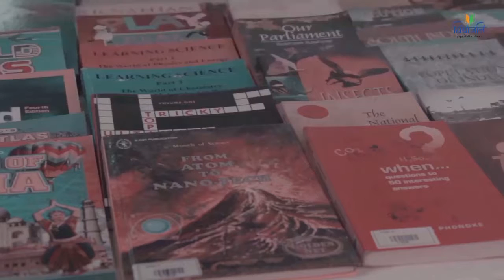Kiren Rijiju teaching students at Kendriya Vidyalaya as part of VIDYANJALI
VIDYANJALI is a wonderful programme by MHRD. Everyone should visit schools in Villages & towns to interact with the children to build a beautiful future.